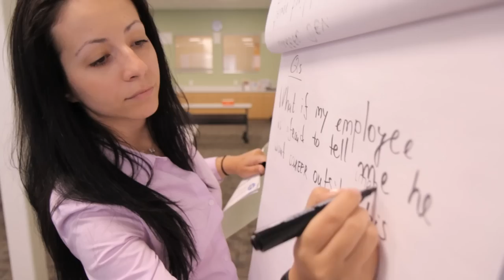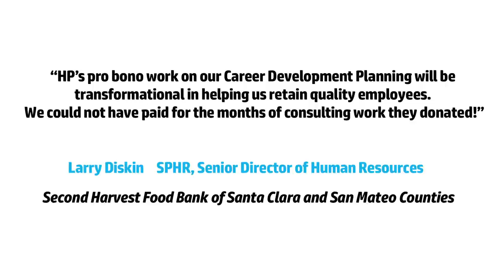HP and Second Harvest Food Bank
HP Management Associate Program (MAP) employees created a career development strategy to develop internal talent, increase retention, and enhance organizational effectiveness at the Second Harvest Food Bank.Imagine if the whole world came together and leveraged skill sets and their expertise, imagine what kind of impact it would have. For more information about HP's Volunteering efforts, please For more information about HP's sustainability efforts, please